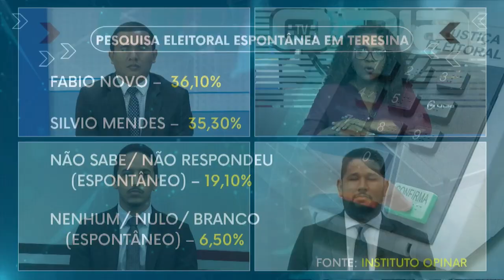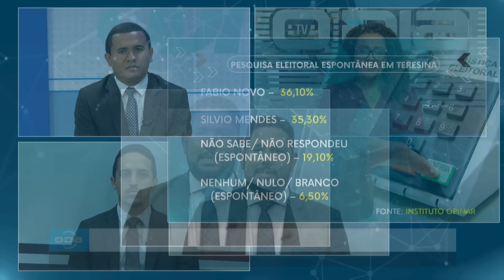Política do Dia no Jornal O Dia News 19 09 2024